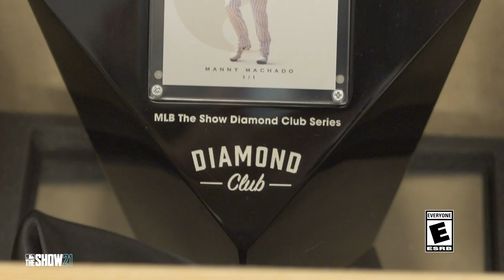Fernando Tatis Jr. surprises Manny Machado with The Show Diamond Club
Manny Machado gets a special surprise from MLB The Show cover star Fernando Tatis Jr. as he presents him with his MLB The Show Diamond Club award.